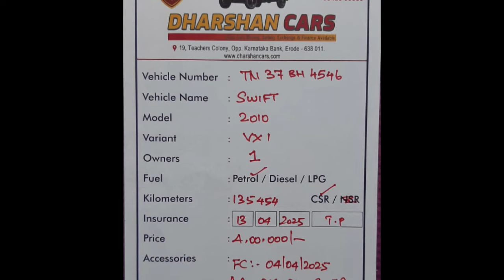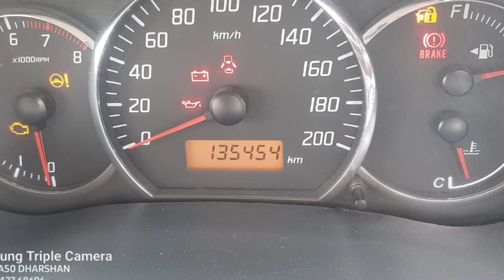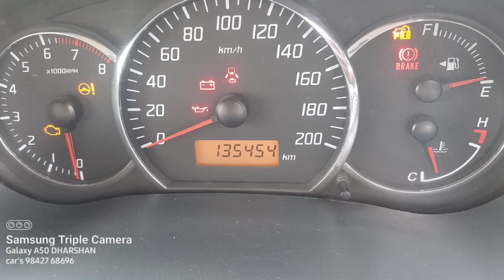Maruti Suzuki Swift Used Car Sales, In Tamil Nadu India, Bala Tex Car Sales, Buying Online Service,